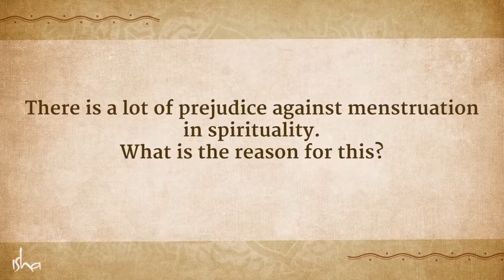Should Women Be Kept Separate During Menstruation – Sadhguru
Sadhguru answers a question on a woman’s menstrual cycle, and whether there are any taboos associated with it in the spiritual process.

sadhguru
sadhguru 2019,
sadhguru speech
sadhguru latest
sadhguru 2020
sadhguru meditation
sadhguru speeches
sadhguru motivation
sadhguru shiva,
sadhguru advice
sadguru
sadhguru bangla
sadhguru live
satguru
isha foundation
yoga